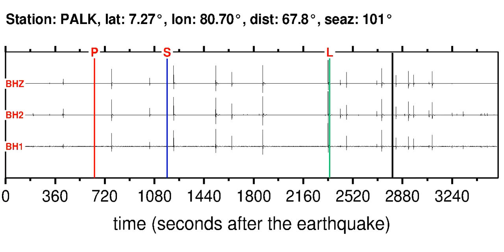Earthquake in EASTERN NEW GUINEA REG., P.N.G. (M5.60): 2012/12/7 19:50:21 GMT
Sonifications of the EASTERN NEW GUINEA REG., P.N.G. (M5.60) earthquake (2012/12/7 19:50:21 GMT).